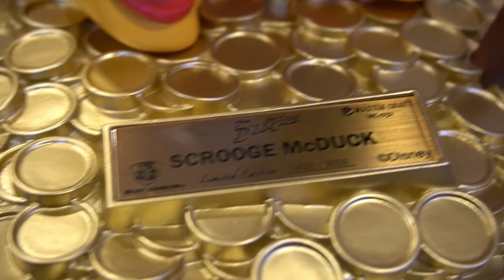La bande à Picsou ! Un ONE shot de Beast Kingdom Toys !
Beast Kingdom Toys continue de faire des sorties de qualités et vient le tour de Picsou :p

Si vous êtes partants ?  voici le lien :p